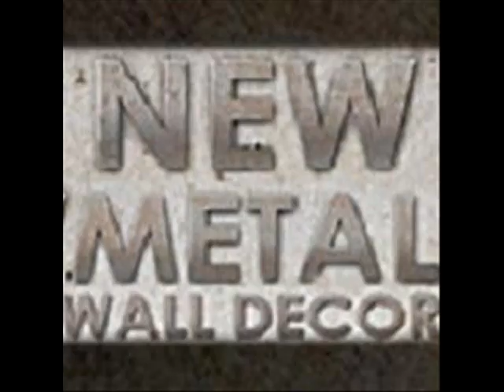Stone Wall And Farm By Pol Ledent.wmv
Brushed 3D Relief Metal Wall Panel - Stone Wall And Farm By Pol Ledent

Code: NMWD2395

Stone Wall And Farm brushed 3D relief Metal Wall Panel by Pol Ledent will provide a touch of color to any
traditional or nature inspired room decor theme. This subtle, yet stunningly beautiful metal wall sculpture combines
two hand brushed and colorfully painted steel panels that create a vivid 3D layered effect. This metal accent
wall hanging has an individual unique design from the hand sanding process, making each a one-of-a-kind decorative
metal art piece. Bring this beautiful floral plaque into your home and enjoy a three dimensional piece of
modern metal art from Pol Ledent that will enhance and compliment any home interior. Finished with a corrosion resistant coating.

DETAILS:
- Hand crafted in the USA featuring Belgium artist Pol Ledent's watercolor and oil paintings
- 3D relief metal wall art
- Painted stone wall and farm
- brushed/sanded & layered steel
- 2 steel layers

DIMENSIONS:
-  23.5" x 32.5"